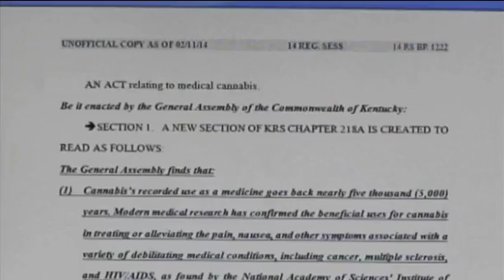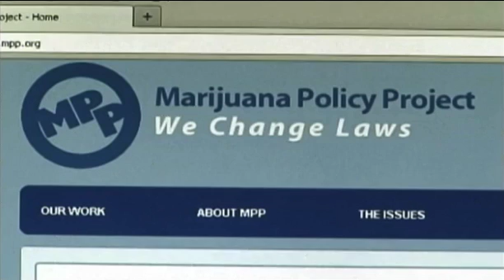Kentucky Considering Medical Marijuana Bill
MPP's Matt Simon -- discusses a new bill being considered by Kentucky this year which would make it the 21st state to provide safe and legal access to medical marijuana for patients.